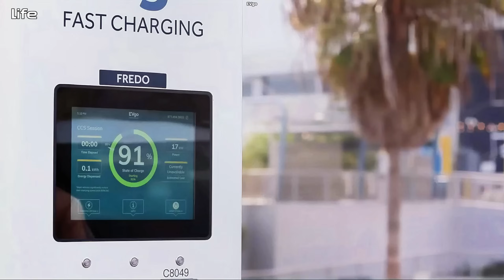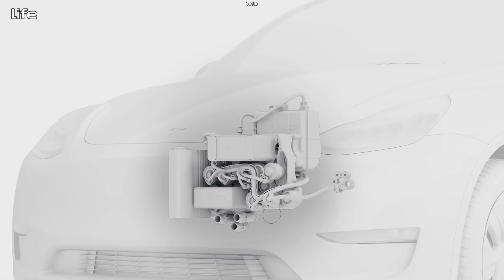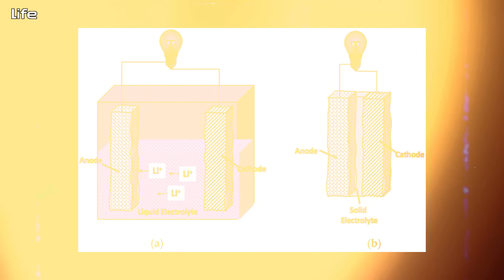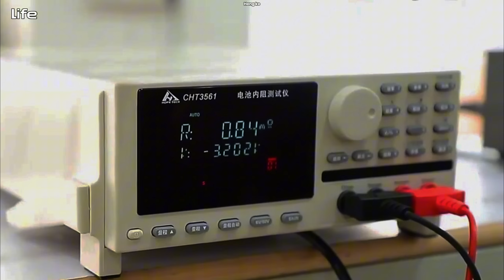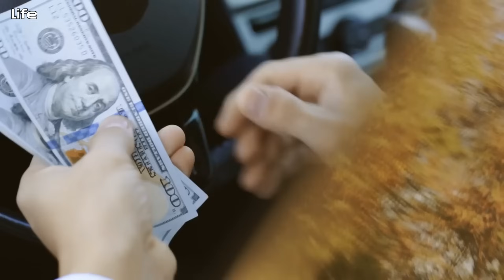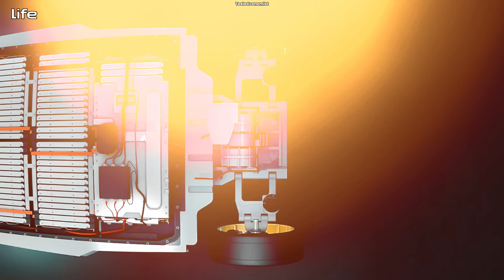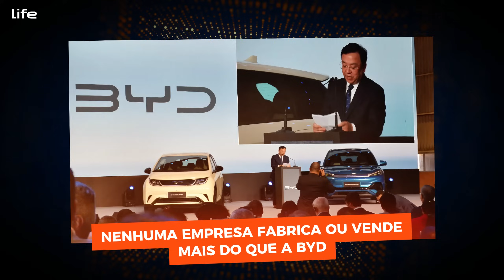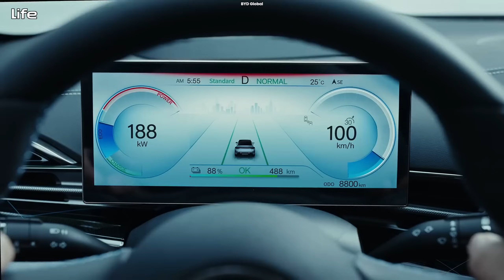CEO DA BYD anuncia novas baterias de estado sólido com carregamento de 10 minutos!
O CEO de uma das maiores gigantes da indústria de veículos elétricos, a BYD, acabou de anunciar o lançamento de baterias de estado sólido. Dizem que essas baterias são capazes de carregar seu carro em apenas 10 minutos. Isso pode parecer ficção científica, mas é o próximo grande salto na tecnologia de veículos elétricos. Com incrível alcance e carregamento ultrarrápido, a BYD está reescrevendo as regras do que é possível para o transporte sustentável. Mas o que isso significa para o futuro dos veículos elétricos e como isso impactará os motoristas ao redor do mundo? Vamos descobrir!

Todas as imagens de filmes, séries e etc são marcas registradas de seus respectivos proprietários.